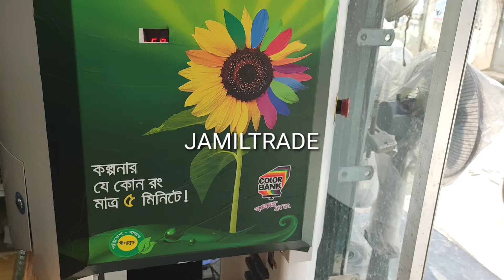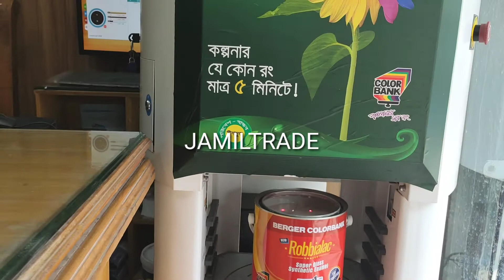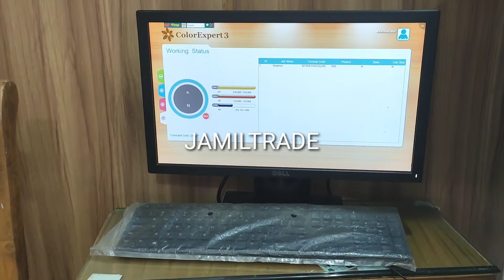কল্পনার যে কোন রং মাত্র ৫ মিনিটে‌‌🙂 জামিল ট্রেড 🙂 এ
আসসালামুয়ালাইকুম জামিল ট্রেড এর প্ক্ষ থেকে সবাইকে স্বাগতম ❤️ আজকে আমরা আপনাদের দেখালাম কি ভাবে মাত্র ৫ মিনিটে আপনারা,  আপনাদের পচ্ছন্দের যে কোন রং ❤️ আমাদের কাছ থেকে নিতে পারবেন।
ডিলার- বার্জার কালার ব্যাংক
ঠিকানা-১০৩, পশ্চিম রসুলপুর, পান্না ব্যাটারি ২নং গেট সংলগ্ন, কামরাঙ্গীরচর ঢাকা-১২১১
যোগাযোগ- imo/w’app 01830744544